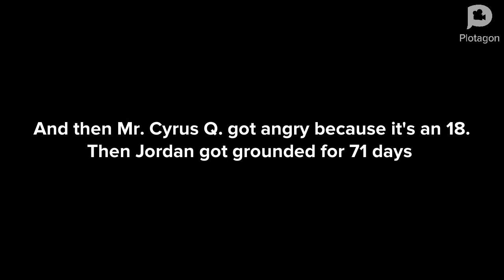Jordan Brings An 18+ Rated Game To School/Grounded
Originally Air Date: September 30, 2016
(Created By Vampiric Atom Shiva)